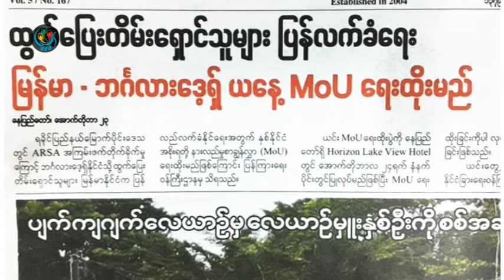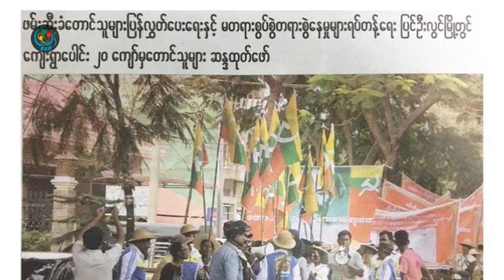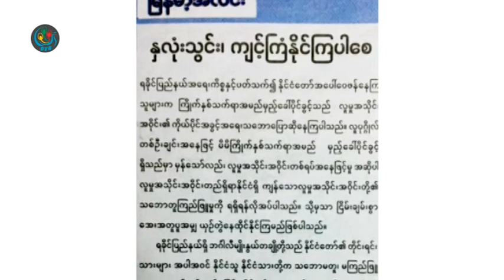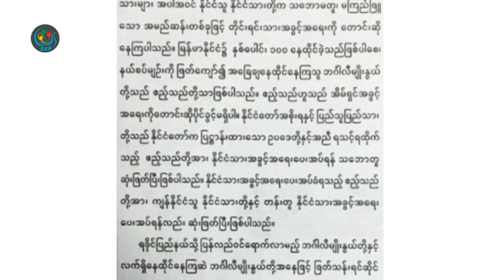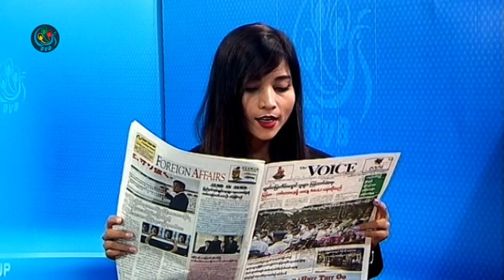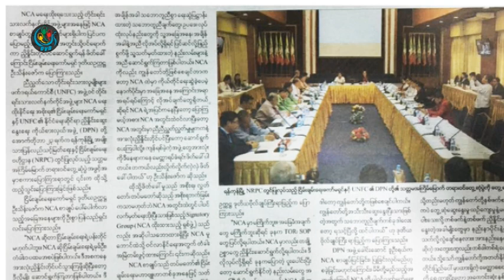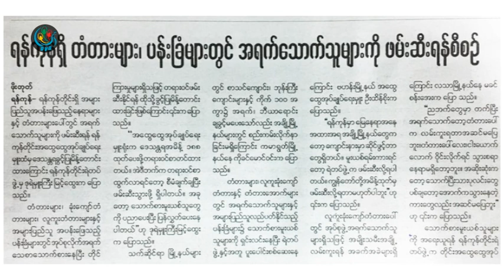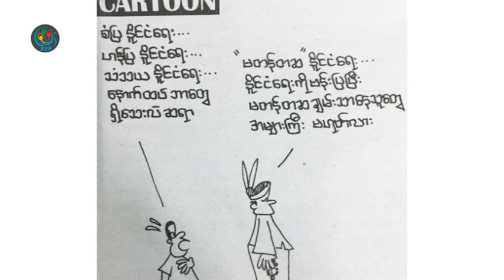DVB - သတင္းစာေပၚကဖတ္စရာမ်ား 20172410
တင္ဆက္ - စုိးယုေဇာ္၊ ေနေဇာ္ႏုိင္